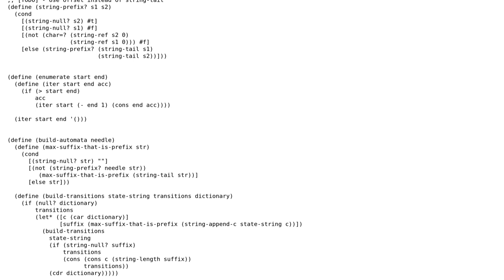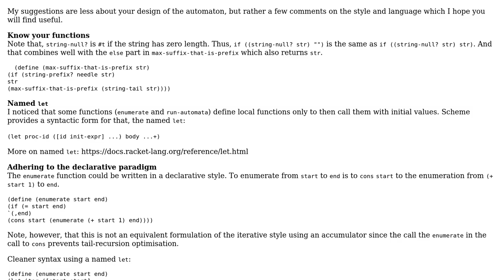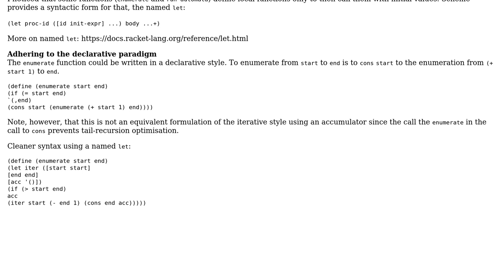Scheme: FSM substring search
With thanks & praise to God, and with thanks to the many people who have made this project possible! You are responsible for your own actions.